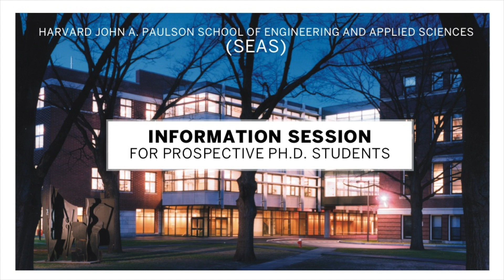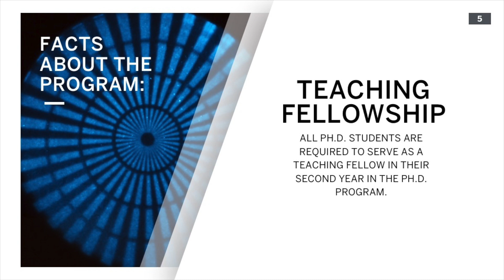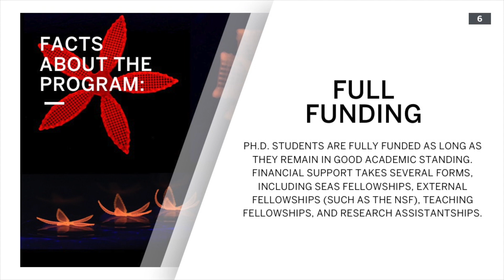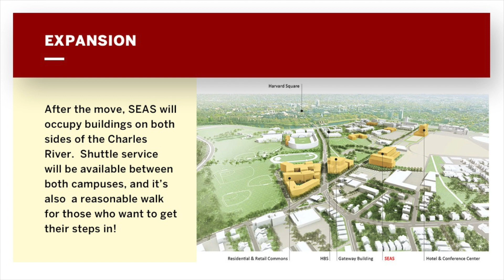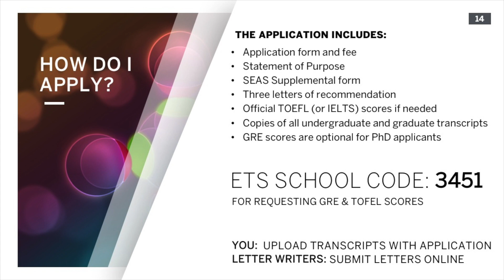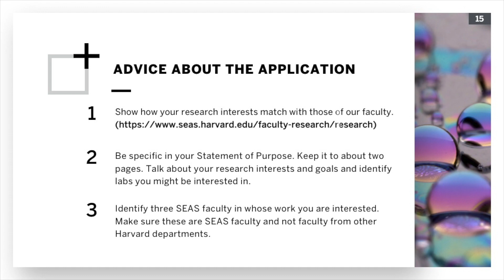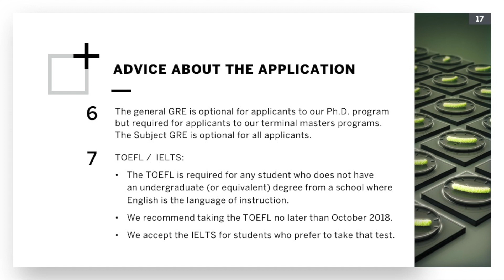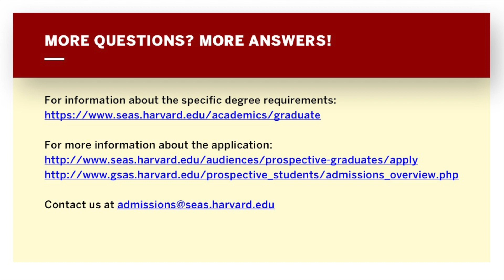Information Session for Prospective Ph.D. Students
Julie Holbrook, Director of Graduate Admissions at the Harvard John A. Paulson School of Engineering and Applied Sciences, answers many of the most frequently asked questions and provides an overview of the admissions procoess for prospective Ph.D. students.